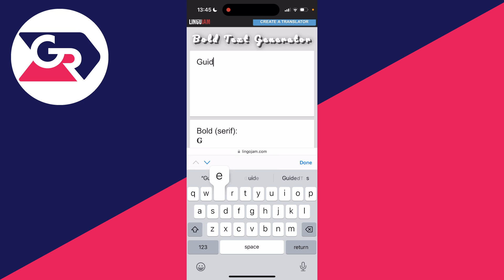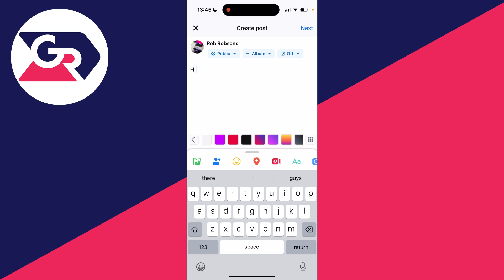How To Add Bold Text On Facebook Post - Full Guide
Learn how to add bold text on facebook post in this video.

GuideRealm